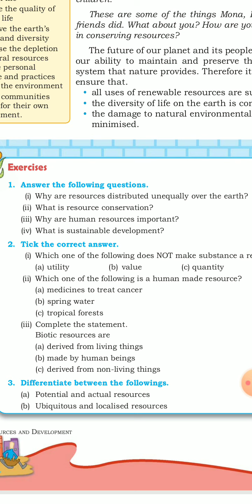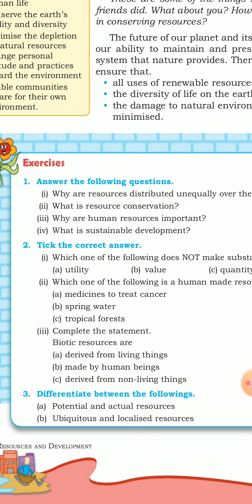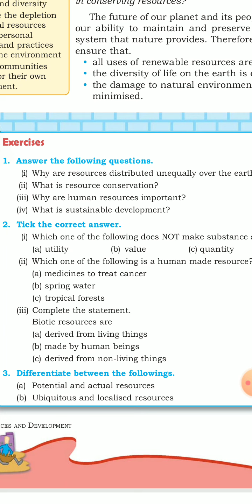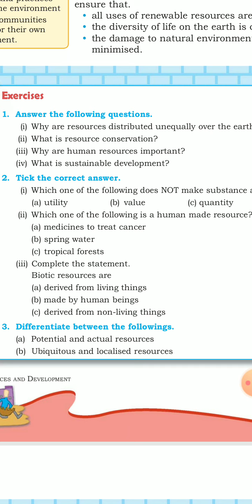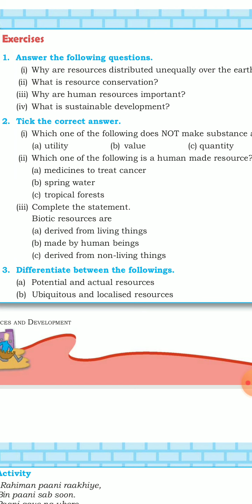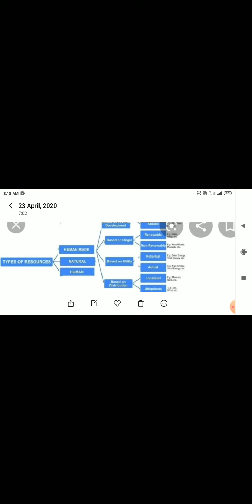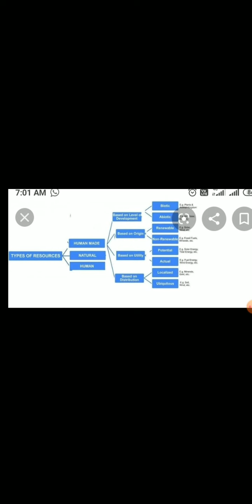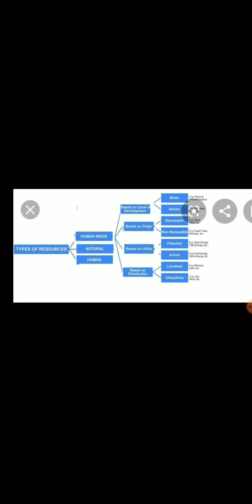Class 8 Geography Chapter-1(3/3) Resources, CBSE, NCERT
Chapter-1:Resources ( Exercise question and answers discussed)